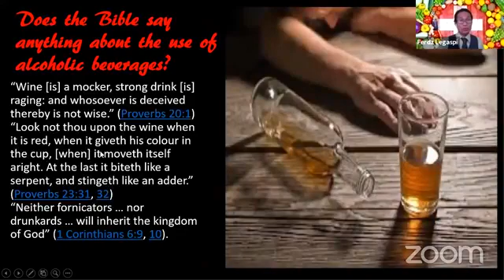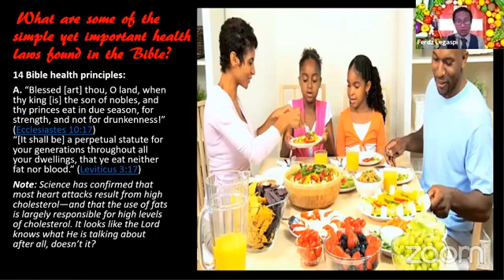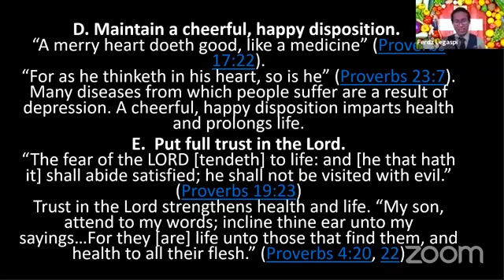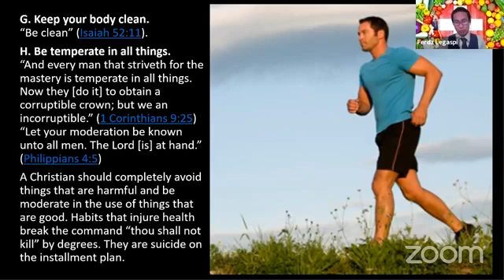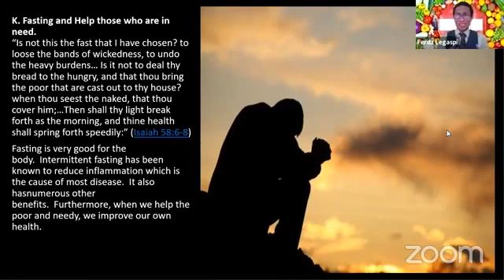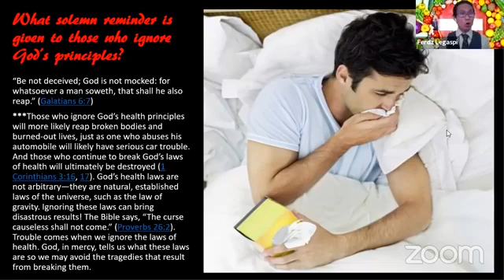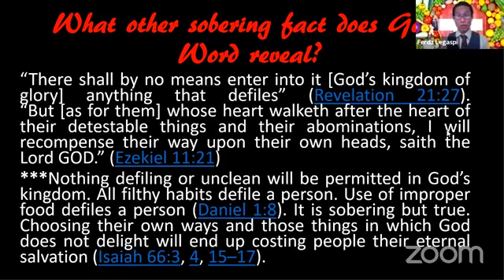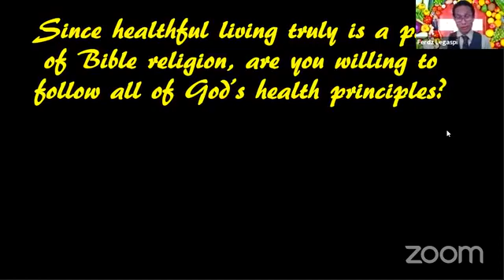God’s Health Plan- Part 2 of 2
Sincere Christians will bring their lives into harmony with God’s health principles immediately because they love Him. They know that His rules only add to their happiness and protect them from the devil’s diseases (Acts 10:38). God’s counsel and rules are always for our good, just as good parents’ rules and counsel are best for their children. And once we know better, God holds us accountable. “Therefore to him that knoweth to do good, and doeth [it] not, to him it is sin.” (James 4:17)